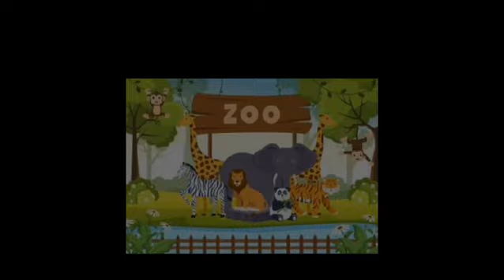A for apple | अ से अनार | abcd | phonics song | a for apple b for ball c for cat | abcde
Your quiry
a for apple
abcdefg
english alphabet
abcd cartoon
a for apple bi for boy
alphabet songs
a for apple a for ant
nursery rhymes
abcd rhymes
abcd alphabet
abcd
abcd varnamala
english varnamala
english alphabet
A for apple
kids alphabet

 एबीसीडी
वर्णमाला